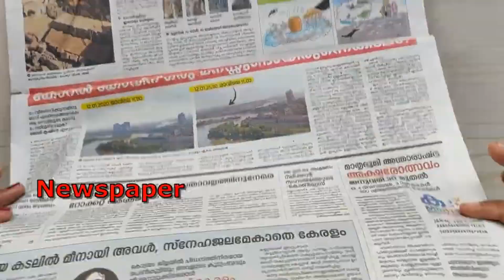Newspaper craft / Easy paper craft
hi